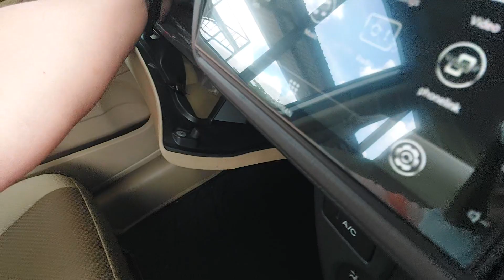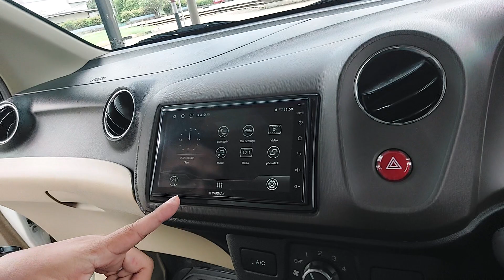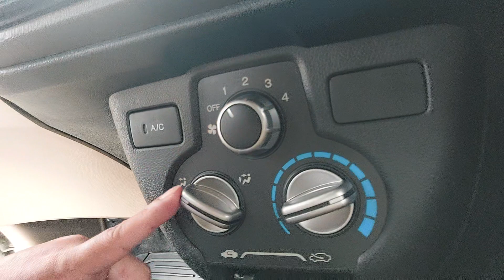🔴 [REVIEW] HONDA BRIO 1.3 E CBU MATIC 2012 117JT KM 54RB TIPS DAN TRIK MEMBELI MOBIL BEKAS ZAL MOTOR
HONDA BRIO 1.3 E CBU MATIC 2012 PUTIH

KM 54xxx (On Going)
Pajak Hidup sd 15 Feb 2024
STNK dan Nopol sd 15 Feb 2028
Nopol B Jakarta (Genap)
Buku Service, Record Honda sd KM 40xxx
Audio Steering Button
Android TV + Kamera 360
Spion Retract

Mobil Terawat, Bodi Mulus, Interior Original Bersih & Rapi, Mesin Sehat, Kaki-kaki Senyap, Elektrik Normal, Transmisi Matic Responsif, AC Dingin, Ban Tebal, Mobil siap pakai.

Silahkan Hubungi & Kunjungi :
Zal Motor
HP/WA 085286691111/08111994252